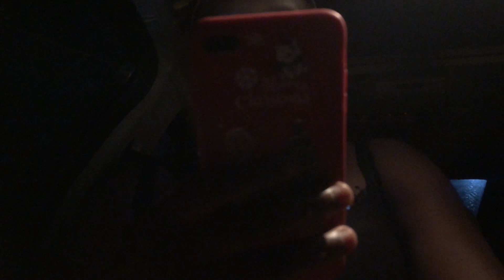Welcome to Africa! | Get to know me tag | s01e01